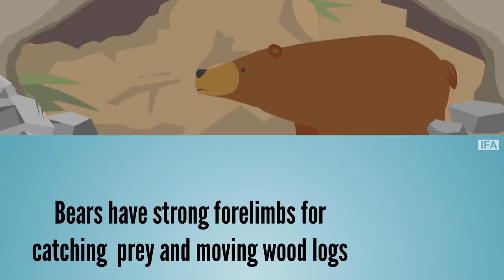Animal Kingdom Episode18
Bears